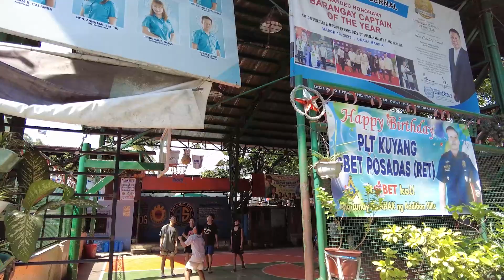MANILA - PHILIPPINES - What is happening in mandaluyong barangay Additional Hills?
MANILA – PHILIPPINES

SEPTEMBER 2022

Join us as we explore the vibrant city of Mandaluyong in the Philippines! We'll be taking a walking tour of manila's largest barangay, Additional Hills.  Along the way, we'll be visiting local markets, historical sites, and more. Get a glimpse into the culture, history, and everyday life of the people of Mandaluyong as we explore its unique barangays.